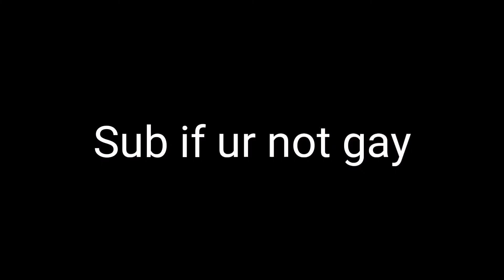American cup song except its infiltrating the airship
american cup song
The cup song
American meme
Henry stickmin
Stickmin
Henry
Henry stickmin collection
Henry distraction
Infiltrating the airship